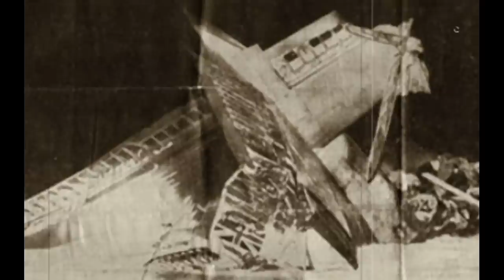The 1954 Prestwick Air Disaster: A Christmas Day Plane Crash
In the early hours of Christmas Day, 1954, a BOAC Stratocruiser crashed while attempting to land at Prestwick. 28 onboard lost their lives in the disaster, with just eight survivors.